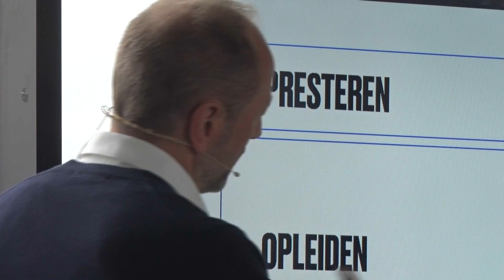Esmee Visser blij met nieuwe schaatsploeg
Esmee Visser schaatst dit seizoen bij TalentNED, samen met Ireen Wüst. "Ik kan veel leren van Ireen"